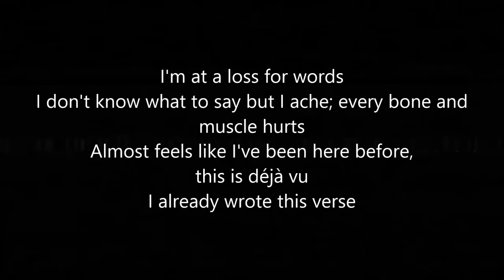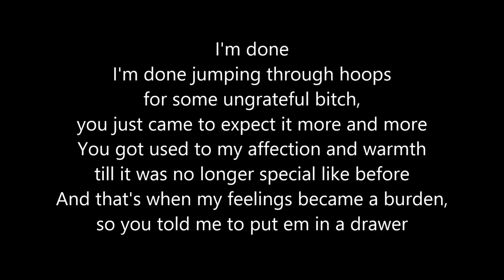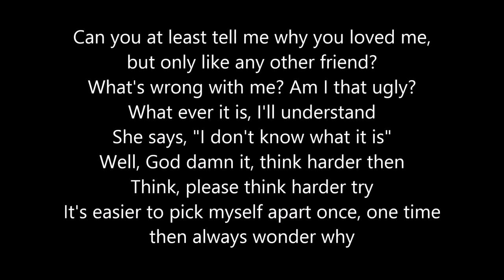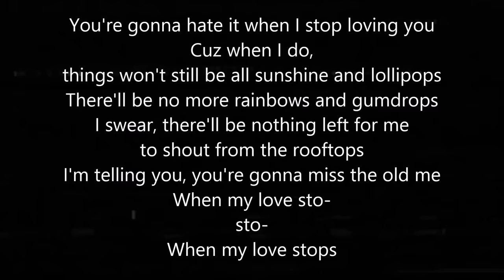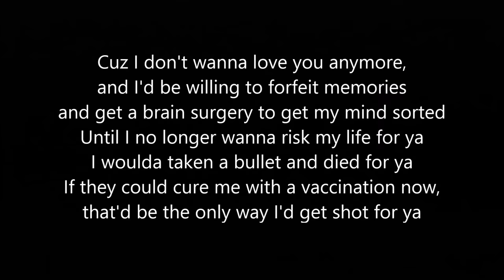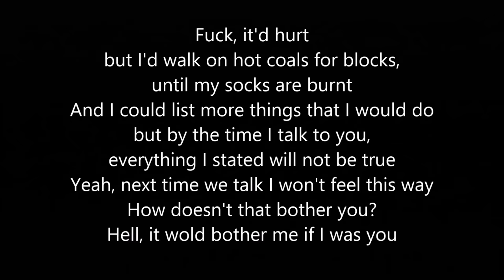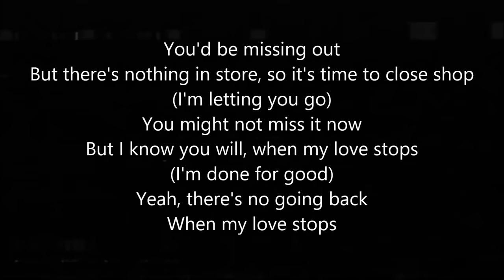Deep Sad Breakup Rap Song (lyrics)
Deep, sad, emotional rap song about break up. With lyrics.